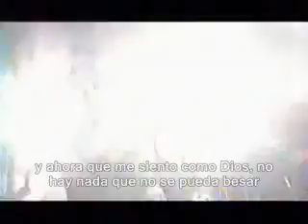i can see a liar (nulle part ailleurs)